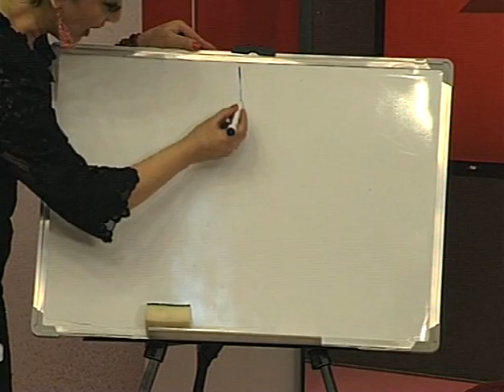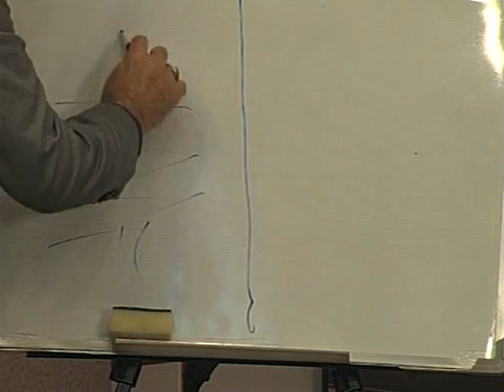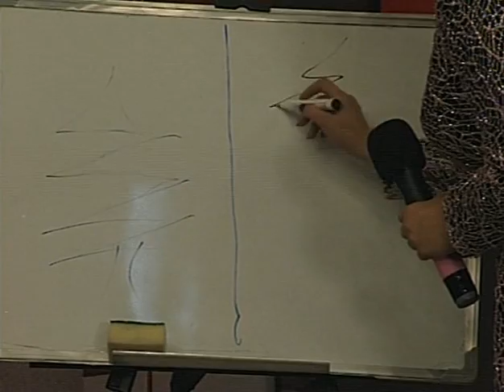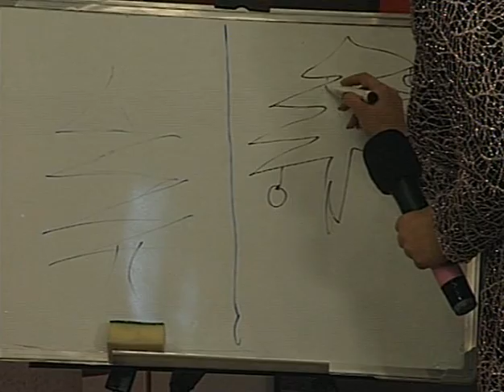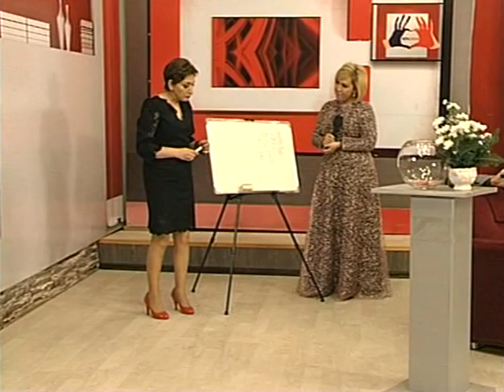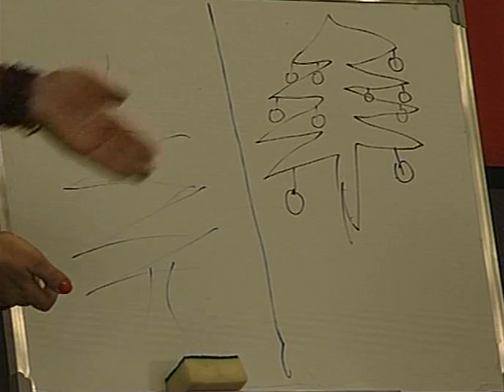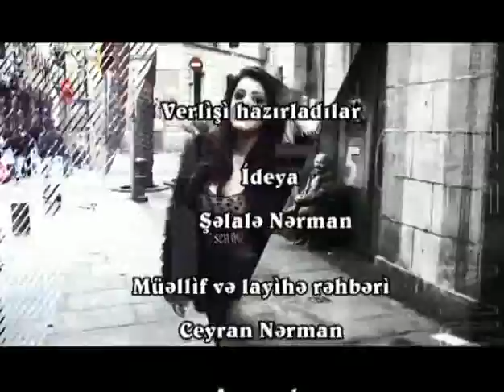Birlikde DTV 18.12.2016